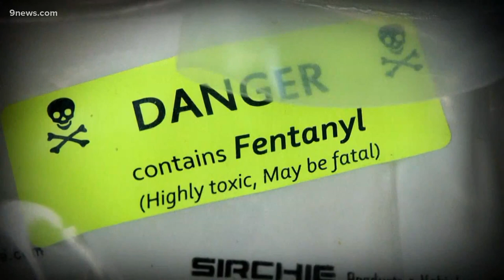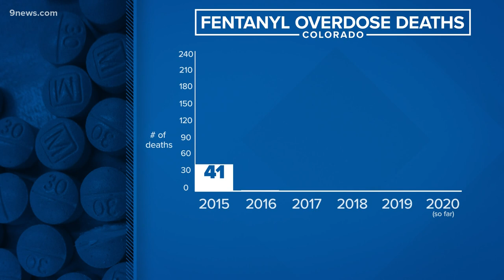Fentanyl overdose deaths spike, Denver Police seize 3x more this year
"When you're selling fentanyl, you're selling a time bomb. It's only a matter of time before it goes off in that person's life."